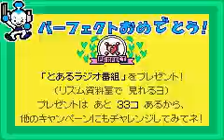Rhythm Tengoku Perfect #15: Rap Men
Rap: now color-coded for your convenience!

This is one of my favorite games in Rhythm Tengoku, because it's so darn fun and the music is awesome. It definitely makes up for the otherwise lame collection of games that is Tier 4. It's complex enough that you won't get bored, but not so complex that you'll have trouble keeping up.

Am I the only one who gets a total ToeJam and Earl vibe off of these guys?